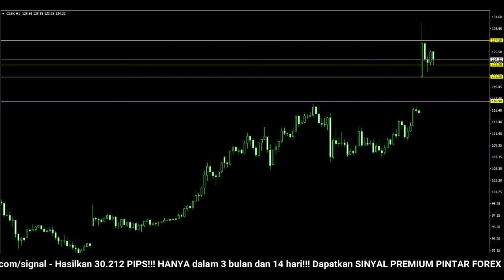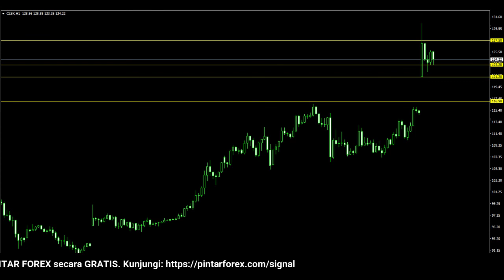🔴 LIVE: Analisa Forex Hari Ini 7 Maret 2022 Analisa Oil 7 Maret 2022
"Analisa Forex Hari Ini 7 Maret 2022 Analisa Oil 7 Maret 2022